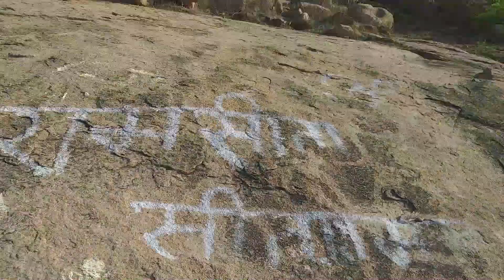(महोबा) MAHOBA ke (सिद्ध बाबा) SIDDH BABA ki DARSHAN YAATRA 🙏 🙏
Namashkar Dosto!!!
Aaj is video me mai mere Hometown (Mahoba) ke ek prasiddh mandir ki yatra pe jaa rha hu jo ki hai Siddh Baba Ji ka Mandir.
Siddh Baba Ji ka Mandir Mahoba ke Pahado ke upr stith hai to waha tak jaane ke liye humne lagbhg 2 kilometer ki treking ki hai.
Or apni poori yaatra ka experience share kiya hai aap sab ke sath. 😄
Mujhe Ummid hai aapko ye video pasand aayegi!!! 😊😊